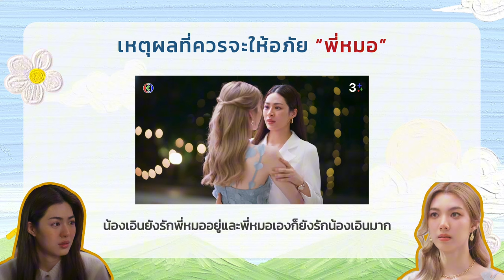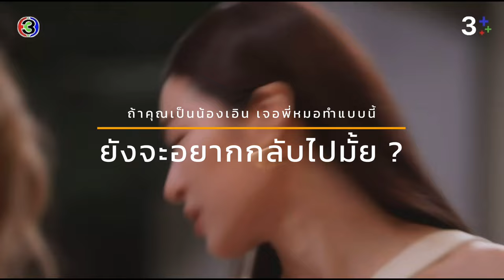ถ้าโดนทำร้ายจิตใจขนาดนี้ ถ้าคุณเป็นน้องเอิน ยังจะอยากกลับไปมั้ย ?